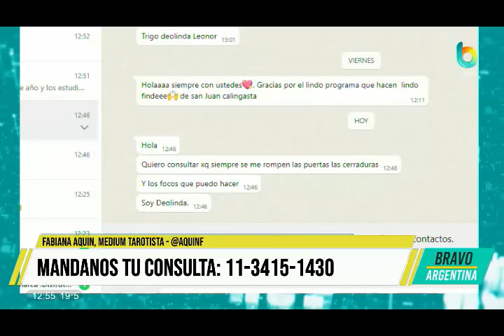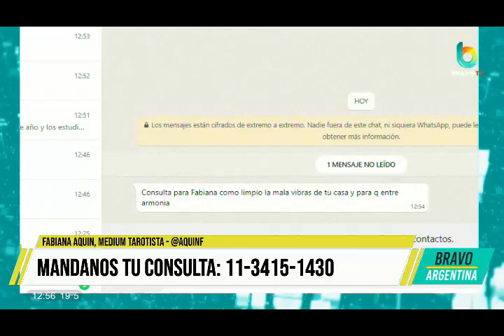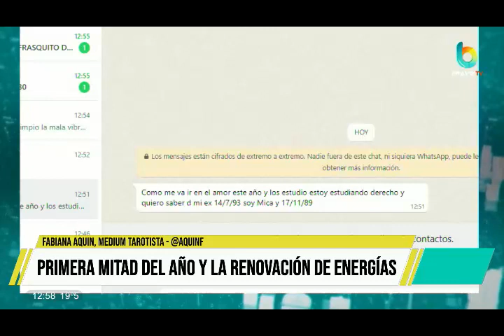DÍA DE LA PACHAMAMA: CAMBIOS DE ENERGÍA - Bravo Argentina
BravoArgentina con Barbi Corvalán @barbi.corvalan y equipo. Tv en vivo 📺

Lunes a viernes de 12 a 13:10 🇦🇷

Nota con la tarotista Fabiana Aquín

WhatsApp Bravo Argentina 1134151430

Flow 25
Telecentro 18
TDA 27.1
Directv 126